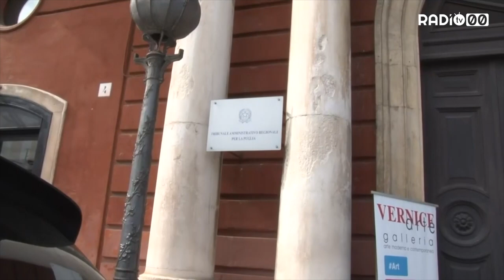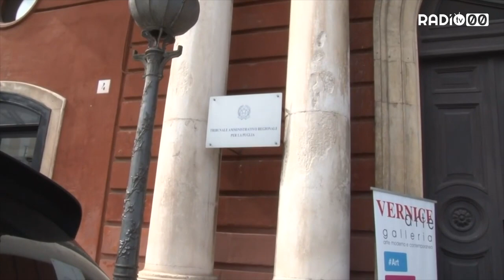Il Tar Puglia scioglie il nodo scuola: ok alla Did